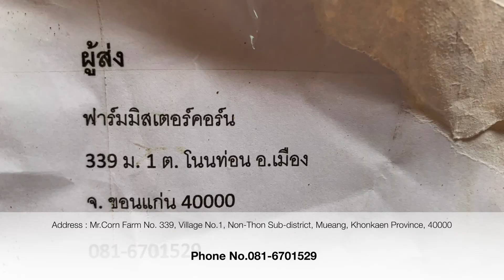SEEDLINGS ONLINE SHOPPING 🇹🇭 MR.CORN FARM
Seedling Online shopping. The own farm has kill and Agriculturalist.  So they know how to produce the Agricultural products.  I ordered  Oak Salad, Green Oak Salad, Egg plant, Curly Leaf Kale, and Marigold Seedlings. From Mr.Corn Farm, Address No.339, Village No.1, NonThon Sub-District, Mueang District, Khon Kaen Province, 40000 Thailand.
สั่งต้นกล้าออนไลน์ มี กล้า สลัดเรดโอ๊ค กรีนสลัด มะเขือ คะน้าเคล และดอกดาวเรือง เจ้าของฟาร์ม มีทักษะ และเป็นนักวิชาการเกษตร สินค้าและผลิตภัณฑ์ทางฟาร์มจึงมีดีและมีคุณภาพ ที่อยู่ ฟาร์ม มิสเตอร์ คอร์น เลขที่  339 ม.1 ตำบลโนนท่อน อ.เมือง จ.ขอนแก่น 4000 เบอร์โทร 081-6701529